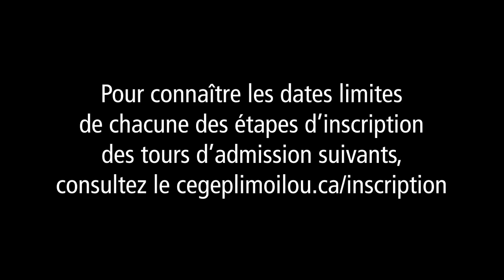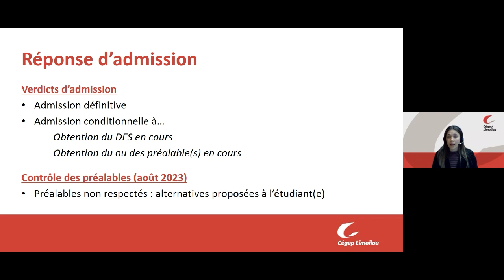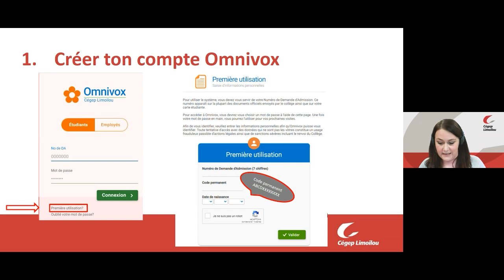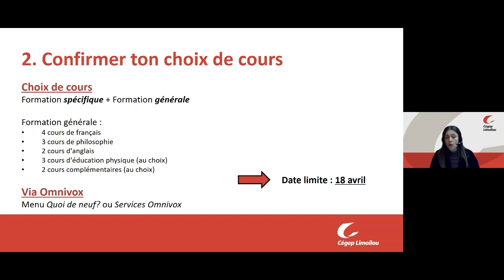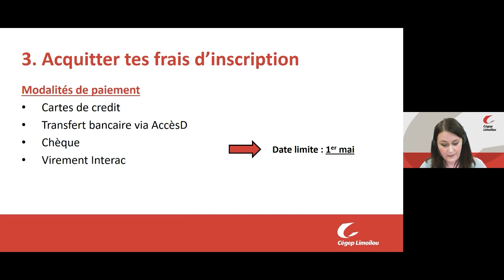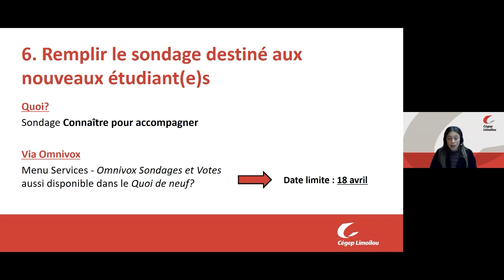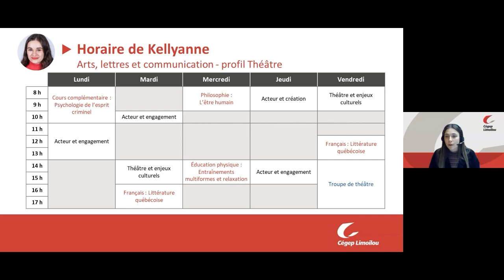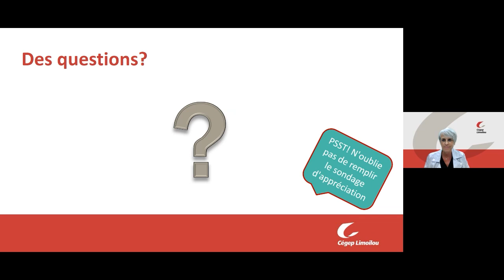Webinaire sur le processus d'inscription | Cégep Limoilou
Le 11 avril 2023, le Cégep Limoilou a offert un webinaire sur le processus d’inscription, s’adressant aux admises et aux admis du 1er tour. Dans ce webinaire, vous pourrez en apprendre plus sur les différents verdicts d’admission (conditionnelle VS définitive) et mieux comprendre les 7 étapes pour compléter votre inscription. En tout temps, vous pouvez vous référer au Guide de l’inscription au ATTENTION, les dates limites de chacune des étapes diffèrent selon le tour d’admission où vous avez déposé votre demande.
Bon visionnement!
À partir de 26 minutes : période de questions.